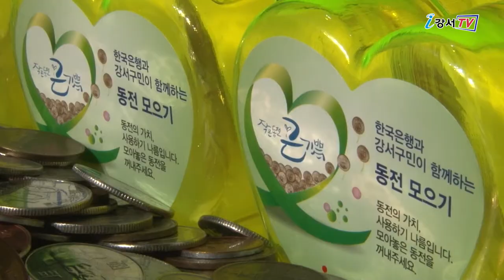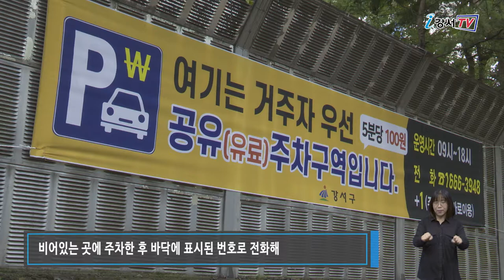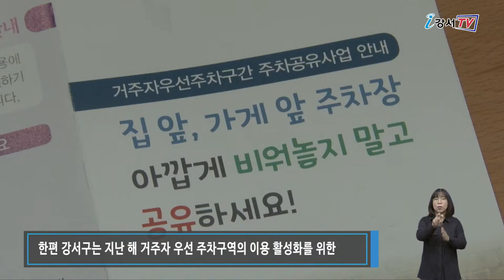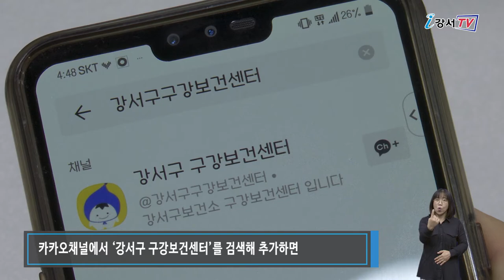2020년 10월 첫째주 주간뉴스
2020년 10월 첫째주 주간뉴스

1. 사랑의 저금통 동전 모으기 내년 1월까지 진행돼
2. 주차걱정 이젠 전화 한통이면 끝
3. 치아건강 꾸러미 아이들 구강관리도 비대면으로